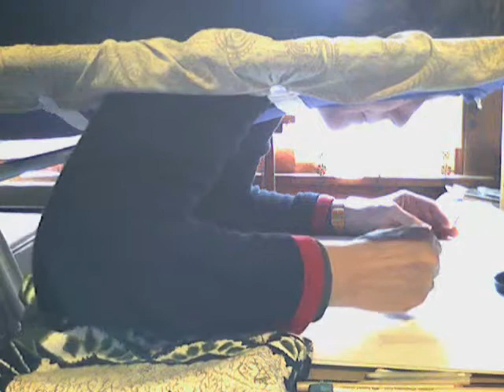Arachnoiditis Survivor Portrait for Kenny Brooks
This work in progress video from the Art For Arachnoiditis Project shows some of the drawing process behind the scenes and adaptive measures taken at SheilaLynnK Art Studio to adjust to living with arachnoiditis. artforarachnoiditis.org . Become a sponsor or Support the Art For Arachnoiditis Project